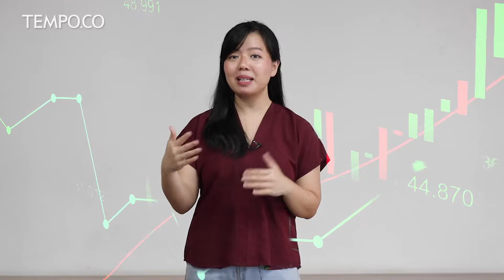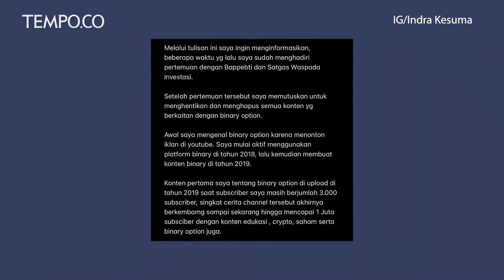Darimana Awal Mula Penelusuran Investasi Ilegal Kasus Indra Kenz?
Ada Apa Hari Ini | Maraknya kasus investasi bodong baru-baru ini menyebut Indra Kenz sebagai salah satu tersangka. Proses hukum tetap berlanjut hingga hari ini. Bagaimana pendapatmu mengenai kasus ini?